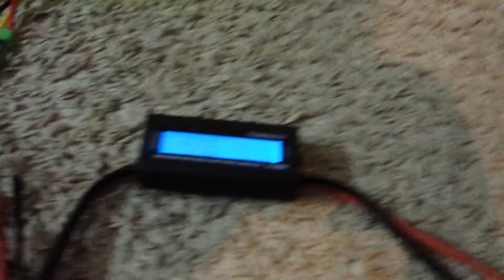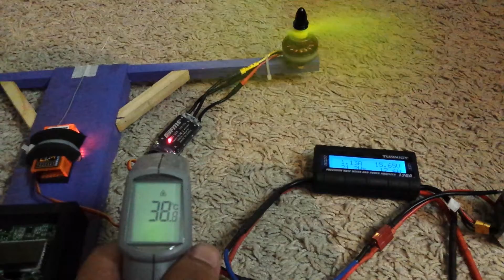Multistar 30A ESC with SimonK getting Super Hot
Multistar 30A ESC Issue with SimonK firmware. 30A Turnigy Multistar ESC flashed with SimonK firmware and it gets crazy hot within seconds. It burned two of my ESCs. Don't upgrade the new multistar ESCs. Only buy if you want to run them stock. Temperature comparison with other ESC on same motor.